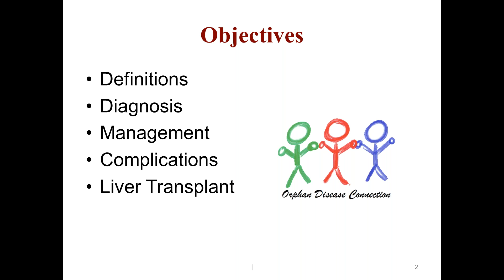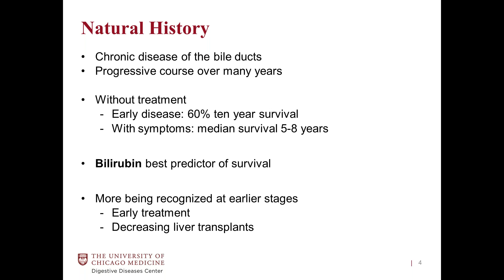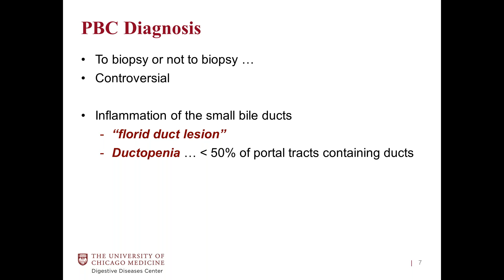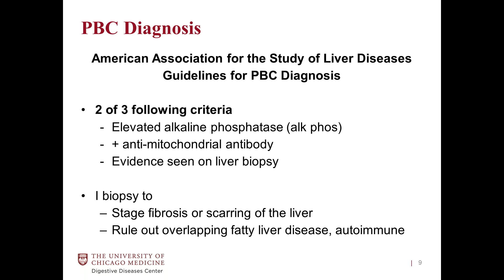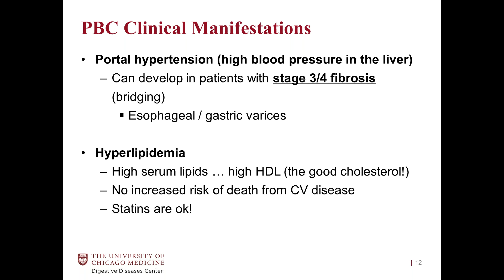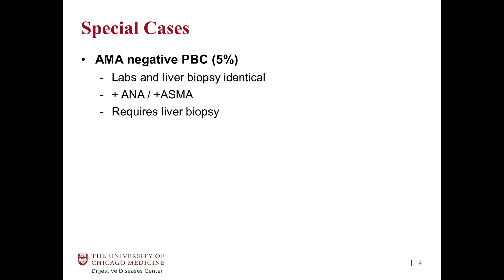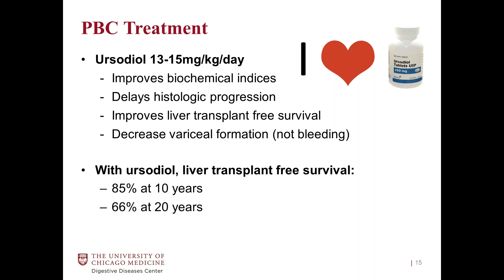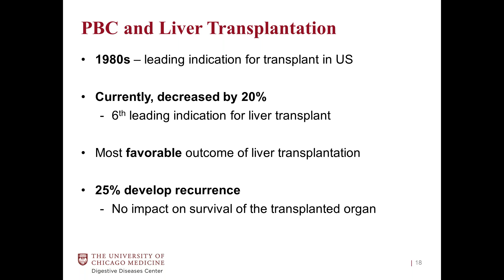Primary Biliary Cholangitis (PBC) Overview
Dr. Sonali Paul, University of Chicago, gives an overview of PBC.